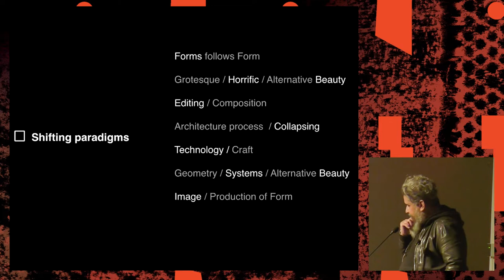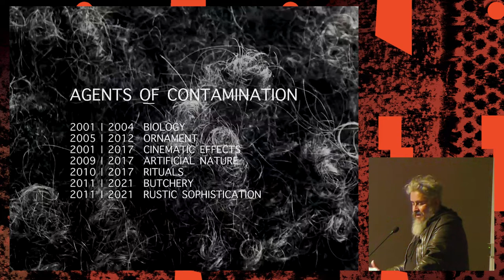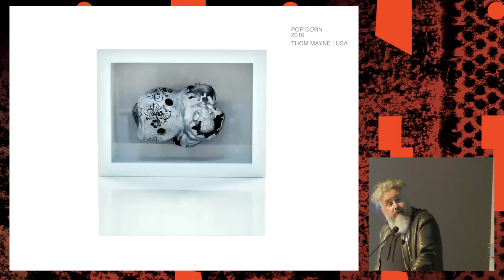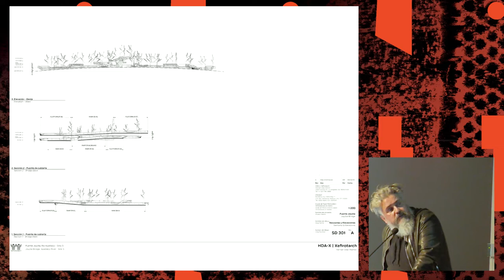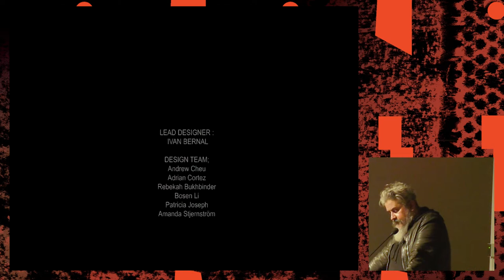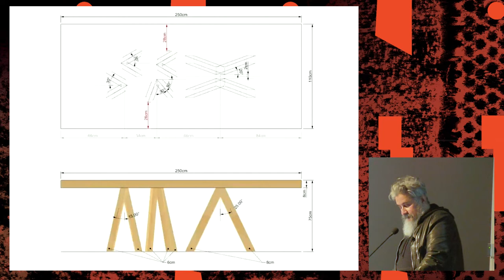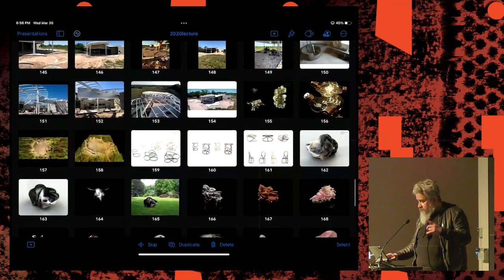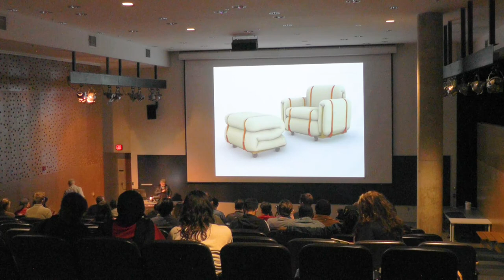Baumer Lecture Series, Hernán Díaz Alonso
Hernán Díaz Alonso was named director at SCI-Arc in 2015. He has been a distinguished faculty member since 2001, serving in several leadership roles, including coordinator of the graduate thesis program from 2007–10, and graduate programs chair from 2010–15. He is widely credited with spearheading SCI-Arc’s transition to digital technologies, and he played a key role in shaping the school’s graduate curriculum over the last decade. In 2018, Díaz Alonso ranked among the top 25 Most Admired Educators by Design Intelligence Rankings.

In parallel to his role at SCI-Arc, Díaz Alonso is principal of the Los Angeles–based architecture office HDA-X (formerly Xefirotarch). His multidisciplinary practice is praised for its work at the intersection of design, animation, interactive environments, and radical architectural explorations.